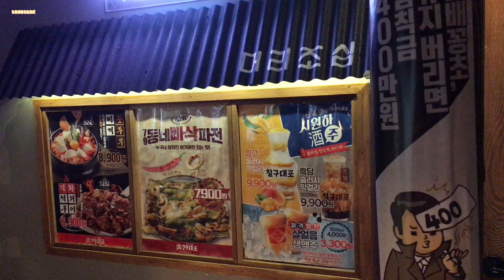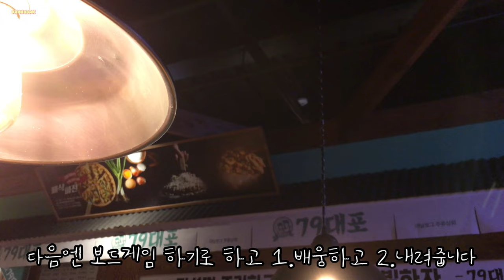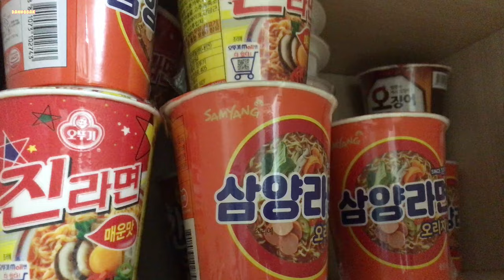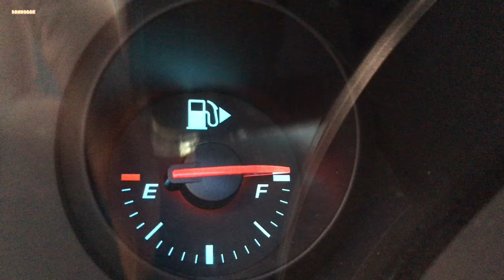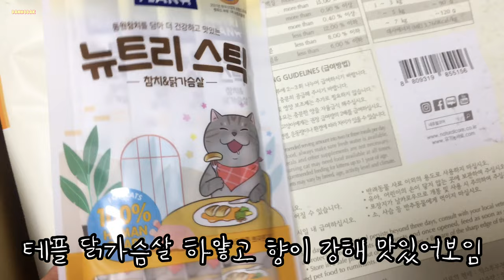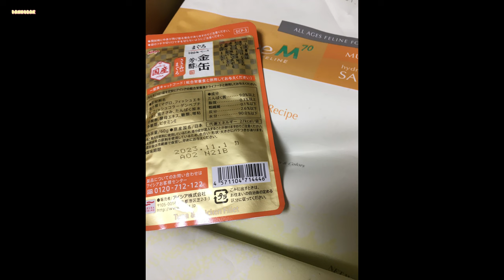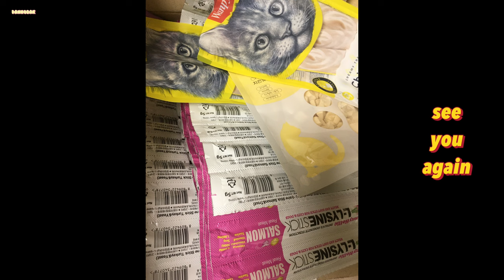들물바다 79대포 김치 전수 화분 분갈이 밤호박 중복 꽈리고추 멸치볶음 마른반찬 고양이 간식 애니홀릭스틱 사료 오징어 금비불마왕 해물파전 닭볶음탕